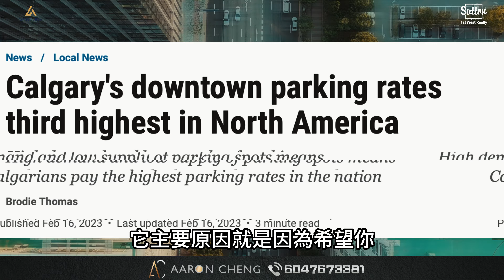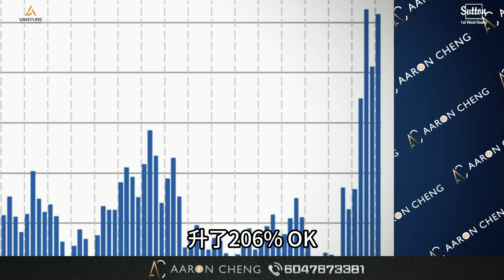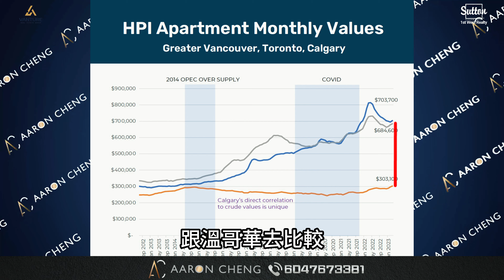【溫哥華地產】Surrey一半價錢｜Burnaby 同等租金｜買到 Calgary Downtown 頂級公寓 by Bosa｜限時限購100套單位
📣神秘樓盤詳情終於揭曉
📍 位於Calgary Core Downtown 🌆  頂級公寓 - 𝐀𝐫𝐫𝐢𝐬 𝐛𝐲 𝐁𝐨𝐬𝐚
🛍️ 足不出戶樓下就有 🛒  Superstore, Winners, Liquor Sore 🏦 TD Band, Scotiabank  等等，無比便利
🤩 只需Surrey一半價錢，就享有Burnaby同等租金
🏢1Bedroom + Den 📐695s.f. up 💰Mid $300，000 up; Expected rental $2,200 up
🏢2Bedroom           📐968s.f. up 💰Low $500，000 up; Expected rental $3,000 up

📣Mysterious Property Details Finally Revealed
📍 Located in Calgary Core Downtown 🌆 Luxury Condominium - 𝐀𝐫𝐫𝐢𝐬 𝐛𝐲 𝐁𝐨𝐬𝐚
🛍️ Everything you need is just go downstairs: 🛒 Superstore, Winners, Liquor Store 🏦 TD Bank, Scotiabank, and more, incredibly convenient
🤩 Enjoy the same rental rates as Burnaby for only half the price in Surrey
🏢1 Bedroom + Den 📐695 sq. ft. up 💰Mid $300,000 up; Expected rental $2,200 up
🏢2 Bedroom            📐968 sq. ft. up 💰Low $500,000 up; Expected rental $3,000$ up